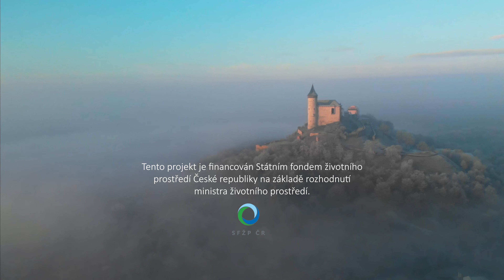Kunětická hora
Majestátní hrad s propracovaným, dodnes pozoruhodným systémem středověkého opevnění, které v dobách největší slávy zahrnovalo mimo jiné šest bran, několik padacích mostů a tři předsunuté dělostřelecké rondely. Ve dvacátých letech minulého století se na obnově hradního komplexu, poničeném za třicetileté války, podílel významnou měrou architekt Dušan Jurkovič.